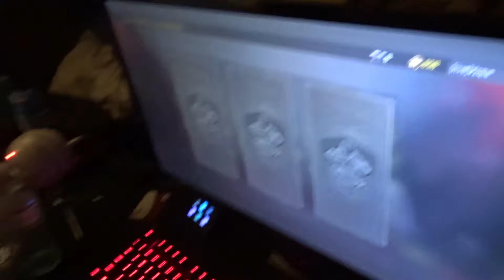HIS FIRST TIME AND NIGHT TIME ANTICS | VLOG #004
I hope you guys enjoyed this video sorry for the short vlog part.
Comment if you like the content and any video ideas.